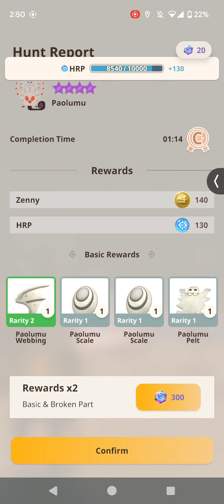Monster Hunter Now - 9 Star Paolumu Bow Gameplay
That's a lot of HP!